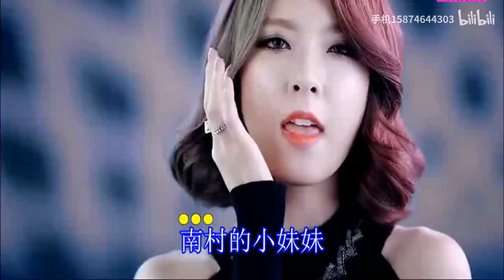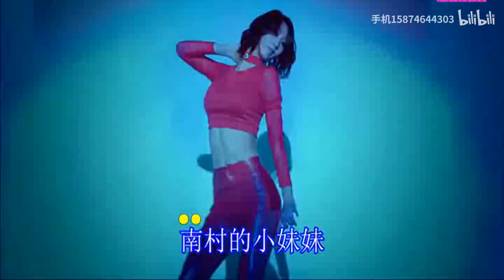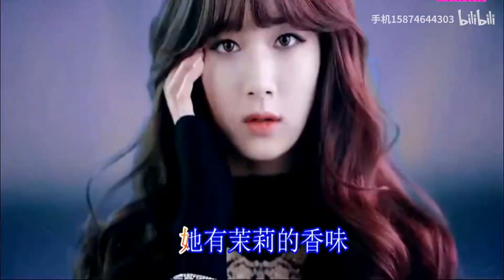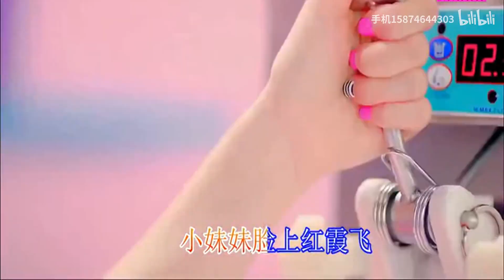dj 南村的小妹妹 舞曲 dj 中文慢摇【精选抖音热门流行歌曲】mc